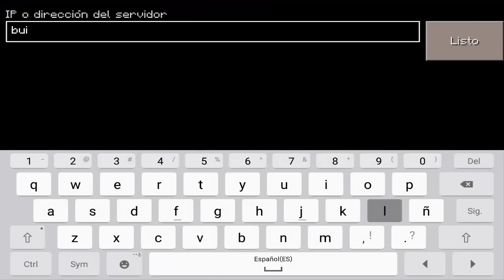SERVERS PARA MINECRAFT PE 0.16.0 - PVP, PVE , SURVIVAL , FULL PVP,